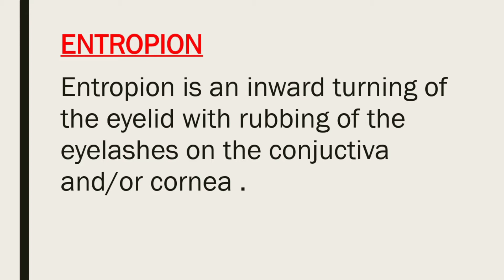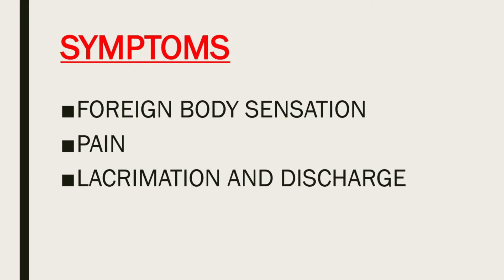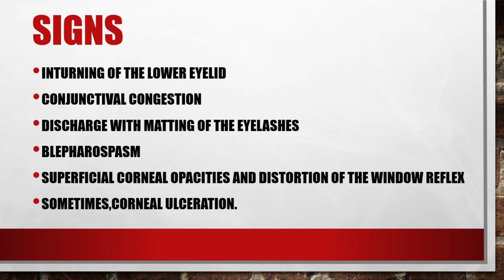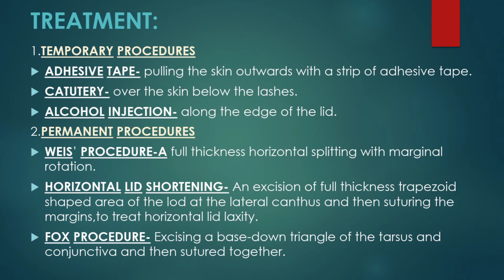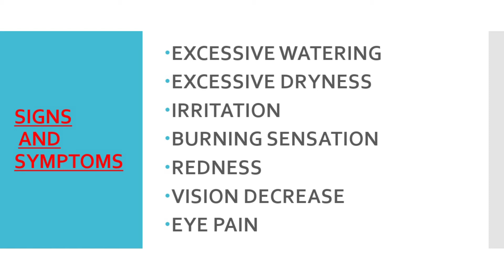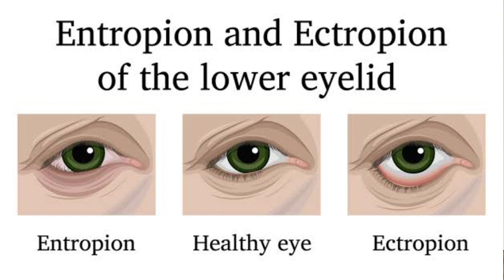diseases of eyelids ||entropion and ectropion ||eyelid diseases ||2021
1- what is optometry || optometrist course details || 2020

2- anatomy of eye ||Session:1-Structure of eye and parts ||2020||

3- anatomy of cornea || layers of cornea ||Session:3 ||2020||

4- anatomy of conjunctiva ||Session:2- types of conjunctiva , structure of conjunctiva ||2020||

5- anatomy of iris ||structure of iris ||function of iris ||Session:8 ||2020

6- anatomy of sclera || structure and layers of sclera || Session:5 || 2020

7- blood supply of eye ||blood supply of eye on hindi ||blood supply to the eyeball ||2021

Hello Friends,

diseases of the eyelids in hindi
✓entropion
✓ectropion
all the details about entropion and ectropion signs symptoms and treatment.

Friends in this channel i will provide you* Anatomy of eye and all parts , about optometrist course , details & update on optometrist and eye exams , all the eye tests by optometrist , anatomy of the eye, functions of eye, diseases of eye, pharmacology, microbiology and all the topics related to Optometrist, ophthalmologist,optician & eyes in Hindi as well as in English.